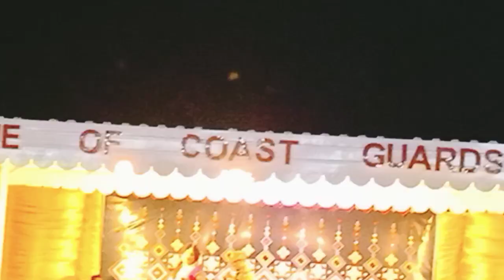foji Bilo ko Ly gaya آخر